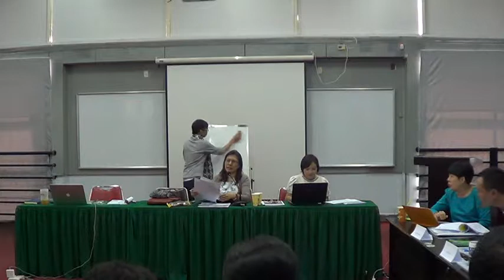Ngay 17 01 2015 3